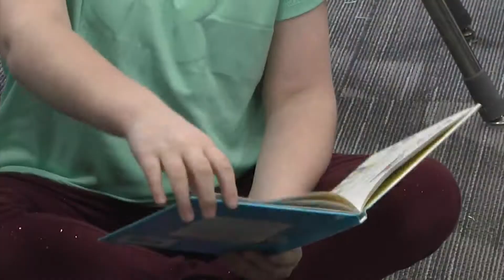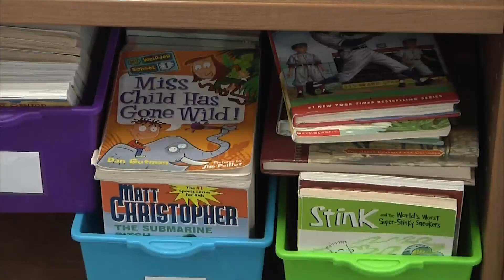Bottineau students celebrate Read Across America Day